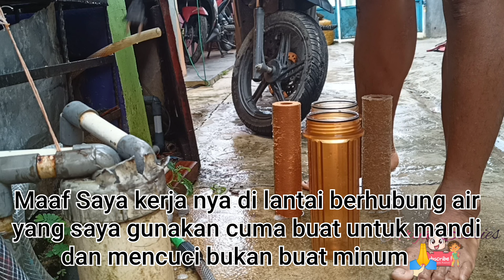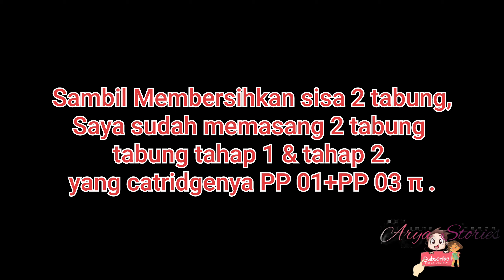Cara Membersihkan Filter Air Dari Kotoran Kerak Air yang Keras Dan Bandel.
membuat agar filter air tetap bersih dan tahan lama.